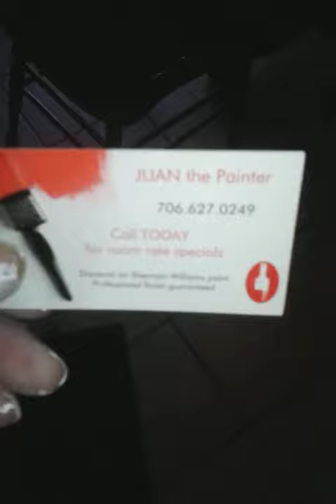January 7, 2016